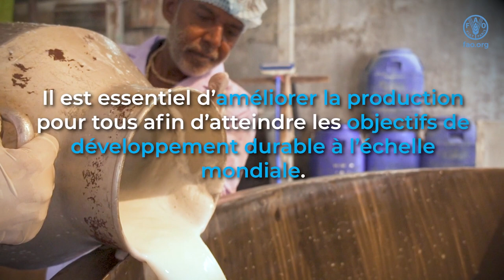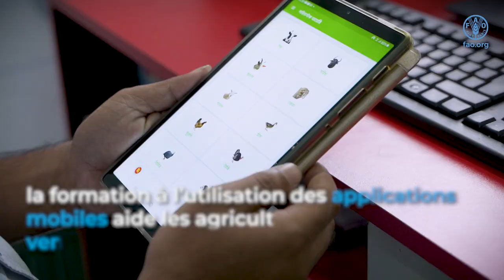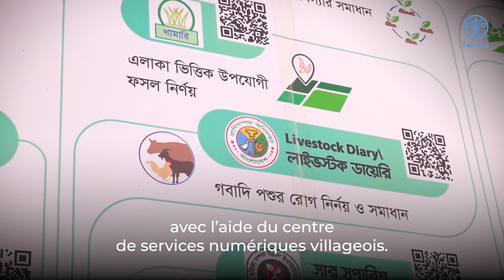Achieving better production in Asia-Pacific through digital agriculture (FR)